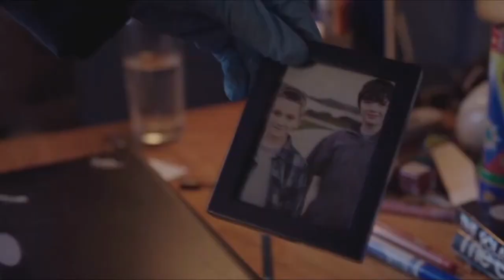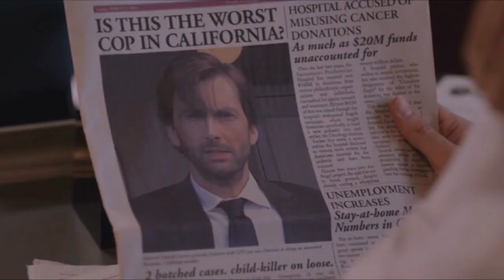Alec Hardy|Emmett Carver - I'm Only Human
Two worlds. Two men. Same affliction. Even though Gracepoint is a spin-off of Broadchurch, Emmett Carver’s character was just as compelling as Alec Hardy. Both characters are played amazingly by the talented actor, David Tennant. Combining their worlds together, their story becomes one about a broken man trying to do his job while struggling with the haunting reminders of the unsolved murder case of Sandbrook/Rosemont. He is only human and does not need the blame from others around him because there is no amount of blame that they can place on him that he hasn’t already placed on himself. Alec/Emmett is determined to not allow another murder case involving another child go unresolved in Broadchurch/Gracepoint, even if it kills him in the process.